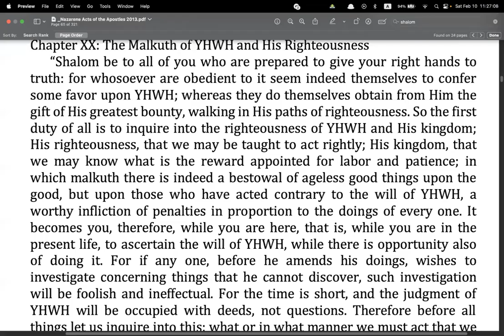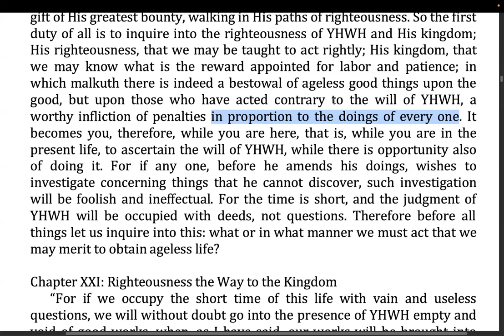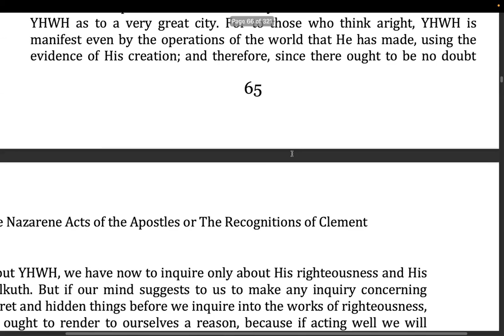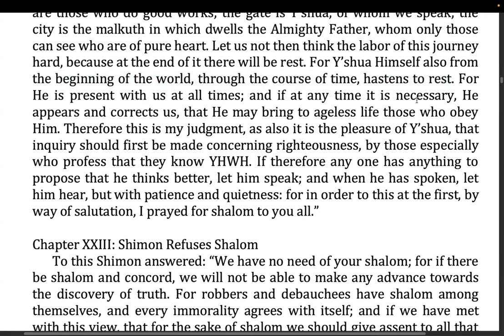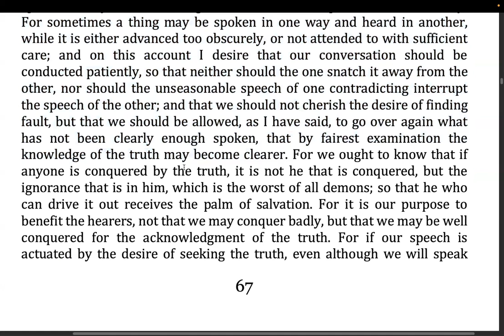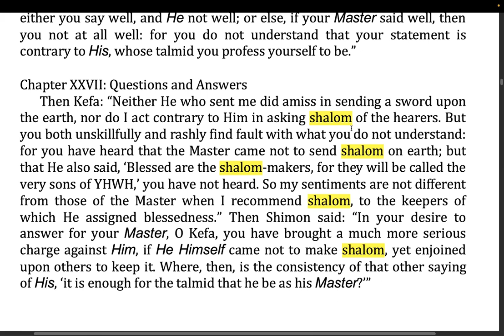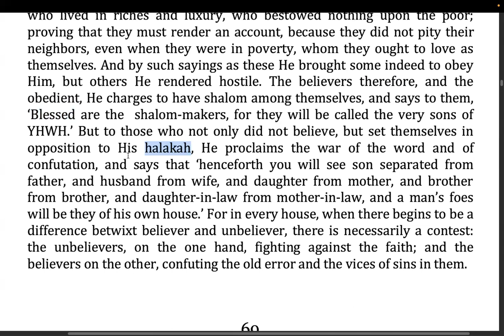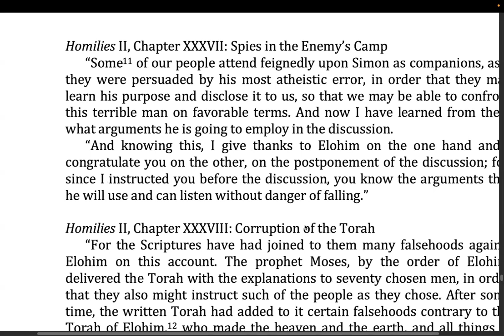Shabbat Study on How True Believers must be in order to learn. 30th of the 11th month (11Feb24)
Shalom to you all. Yahuah be with you. Do to something that came up last Shabbat, we thought it would be a tov idea to go over what we must do, as believers, if we truly want to learn anything.

Ab willing this is fruitful for who ever needs it.